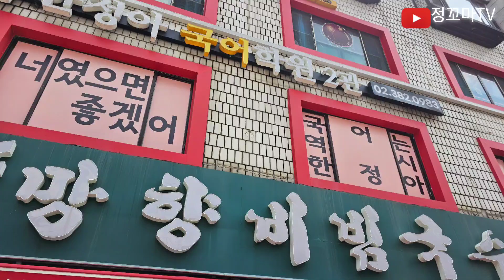망향비빔국수 대조동맛집 구산역맛집 은평구맛집 국수맛집 비빔국수 멸치국수 돈까스 잔치국수 내돈내산